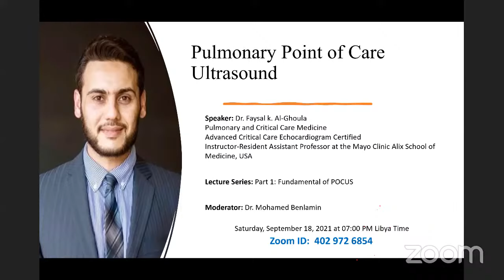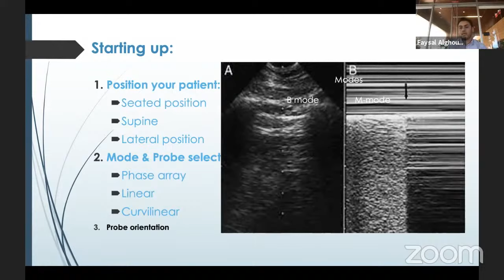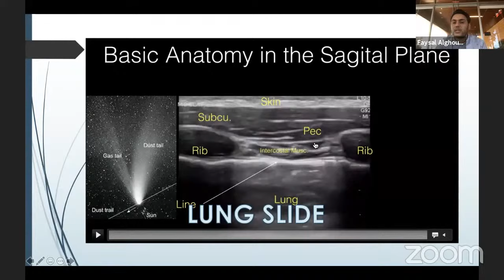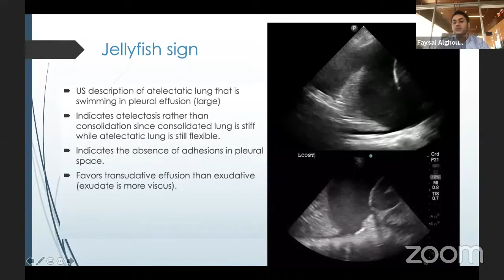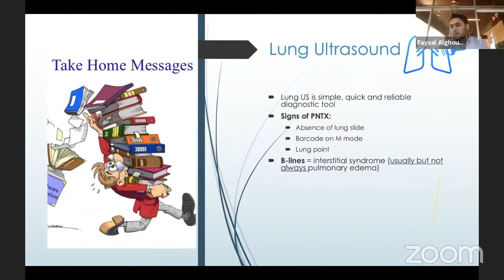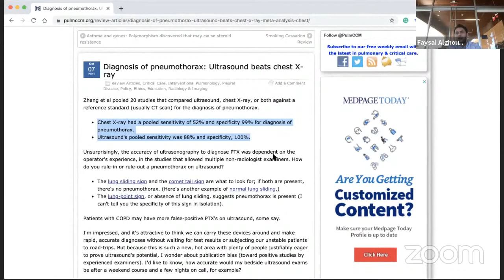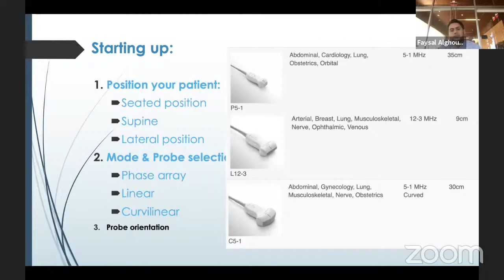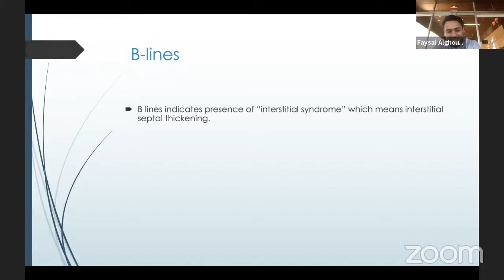Pulmonary Point of Care Ultrasound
In collaboration with the Libyan Thoracic Society, the Libyan Cardiac Society organized Hybrid Point of Care Ultrasound Workshop. The workshop consists of Point of Care Ultrasound (POCUS) Lecture Series in conjunction with Hands-on Training Sessions led by expert clinicians in small group format: 1 Instructor to 5 trainees.

This is the second lecture on Pulmonary (Lung) Point of Care Ultrasound By Dr. Faysal Al-Ghoula.